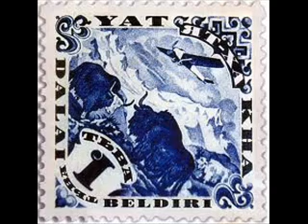Sambazhyktyn-Yry (Song of Sambazhyk).wmv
another day another video, enjoy